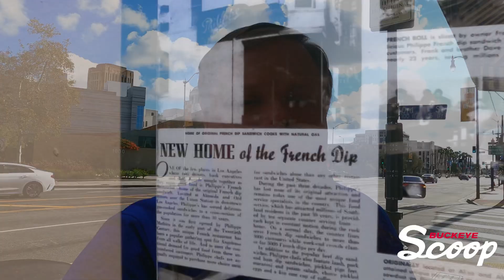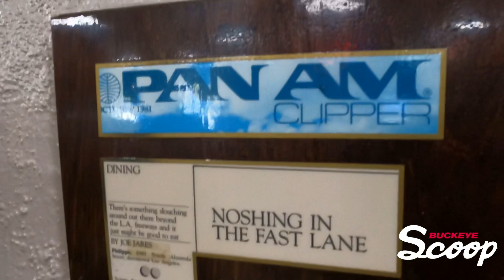Is the original french dip good enough for the Scoop Eats crew?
LOS ANGELES – We kept up with our Scoop Eats tour of famous downtown Los Angeles establishments by visiting Philippe's The Original, home of "French dipped sandwiches" or just the French Dip to the less formal.
As the story goes, in 1918 a sandwich was being prepared for a local policeman and the roll was accidentally dropped into the roasting pan that was filled with the hot juices that the meat was prepared in.
The next day that same policeman was back with friends, asking for a repeat of the previous day and a legacy was born.
Now you can find French Dips at many places across the world, and just imagine that it all started at this local LA establishment (even though this is not the original location, Philippe's moved in 1951 to its current location.
This was good enough for Scoop Eats however, the thought of this origin story, a great sandwich and a local legend.
Join Tom Orr, Tony Gerdeman and Kevin Noon on this edition of Scoop Eats as we put Philippe's to the test and see if it really is the original and if we can convince a couple of French Dip holdouts that this is the way.